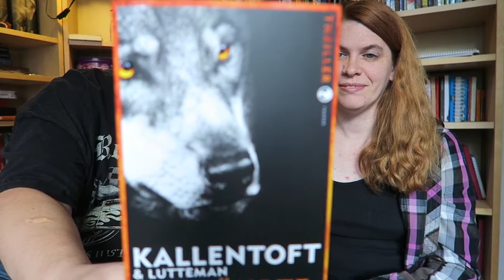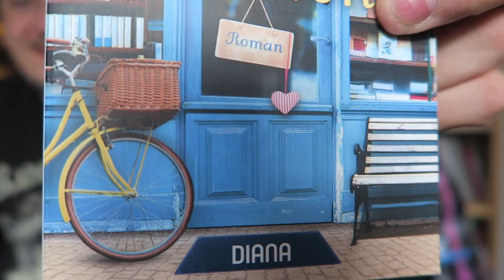Mein Lesemonat September 2017